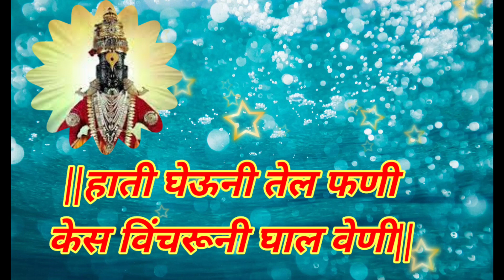उत्पत्ती एकादशी विशेष पांडुरंगाचे नवीनच व कर्णमधुर भजन|एकदा ऐकाल तर परत परत ऐकाल|खूपच सुंदर रचना